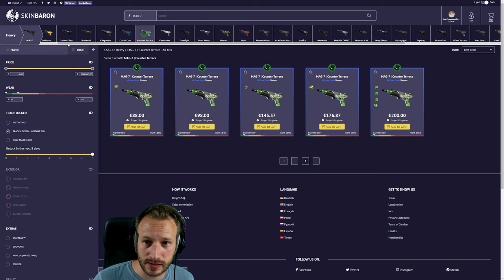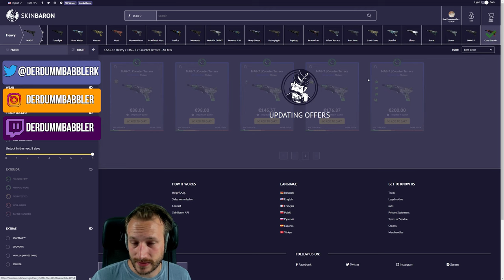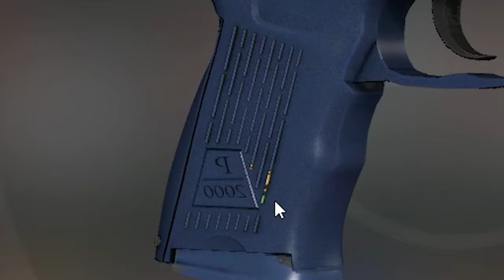CSGO Green Loadout | Komplett Grünes Loadout für 650€ (teuer)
Letztes Mal gab es das günstige grüne Loadout, heute gibts das "teure" für euch :D Wer gut Geld in der Tasche hat, kann es sich nachbauen. Die Waffenskins liegen bei ca. 650€, für Knife sowie Handschuhe kann man nochmal extra 200-700€ anlegen. Die Preise bestehen aus tatsächlichen Angeboten auf Skinbaron

0:00 - 0:34 Intro
0:35 - 3:04 Rifles
3:04 - 4:40 Heavy
4:40 - 6:08 SMGs
6:08 - 7:40 Pistols
7:40 - 8:32 Knives
8:32 - 9:18 Gloves
9:18 - 10:08 Knife GA Erinnerung
10:08 - Ende = Outro